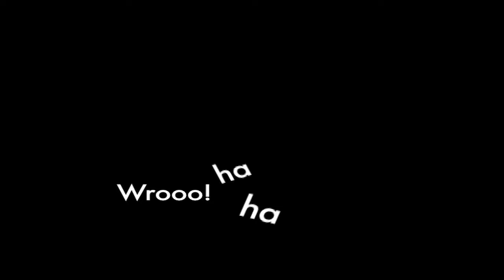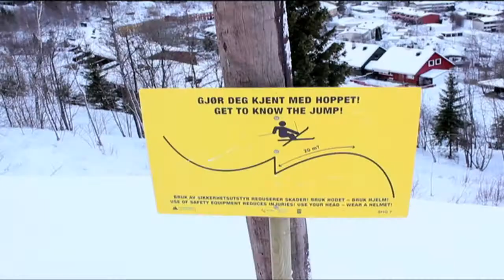Final Films Next Up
Hey every one, this is our new episode/video hope you enjoy!

Edited with Final CUt Express, if anyone could help me with getting final cut "pro" that would have been great.

Hope everyone enjoy the video and the shredding.